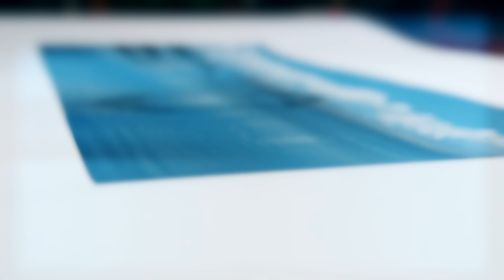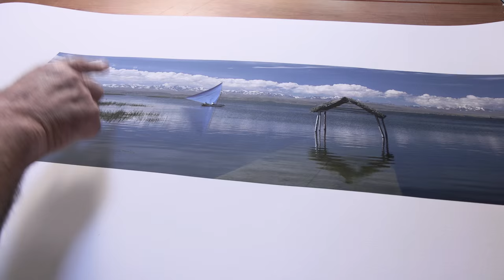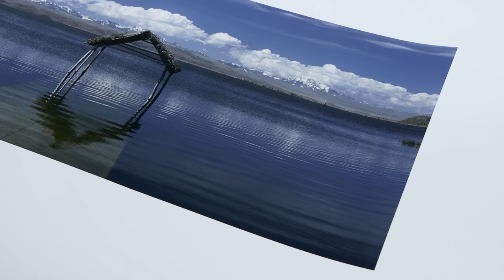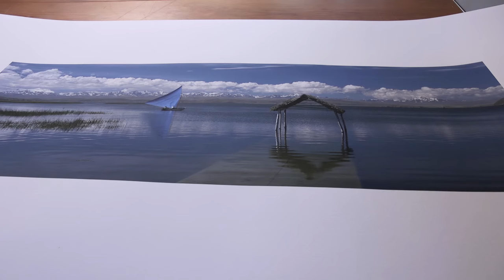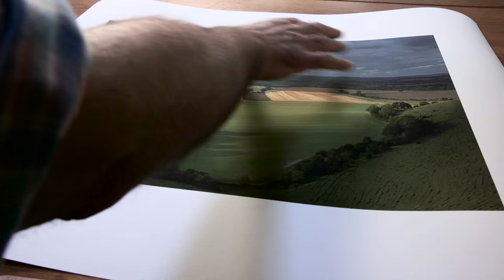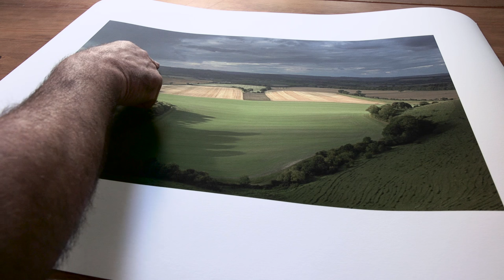LEE Filters Masters of Photography - Charlie Waite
LEExposure Editor Ailsa McWhinnie meets with Charlie Waite, one of the UK's best-loved landscape photographers. His work has been published in around 30 books and ten years ago he launched the hugely successful Landscape Photographer of the Year competition. He picks inspirational images from the Lake District, Bolivia and a favourite spot close to his Dorset Studio.